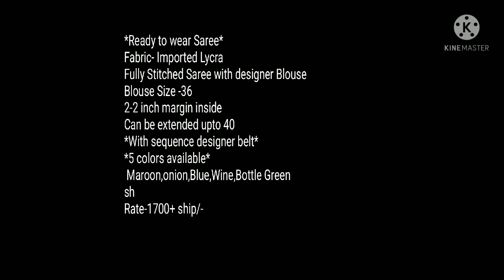Ready to ware sarees// आजकल बहूत ट्रेंड में है ये साड़ी 1 मिनिट साड़ी // bella fashion world Ep2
Fabric- Imported Lycra
Fully Stitched Saree with designer Blouse
Blouse Size -36
2-2 inch margin inside
Can be extended upto 40
*With sequence designer belt*
*5 colors available*
 Maroon,onion,Blue,Wine,Bottle Green
Rate-1700+ ship